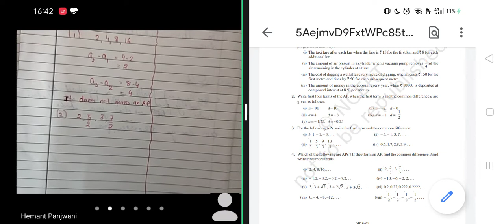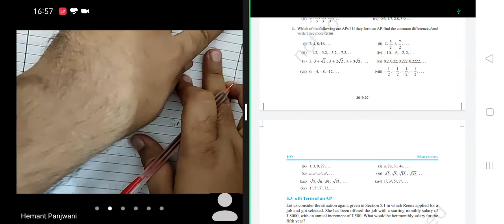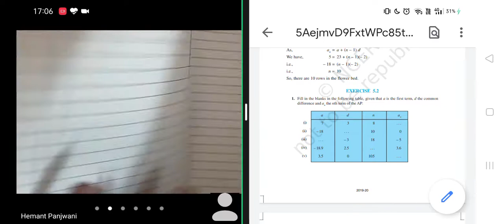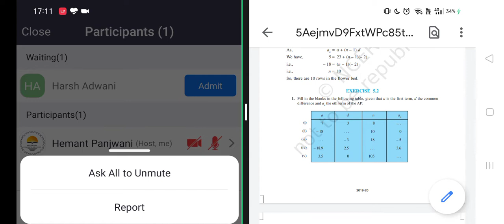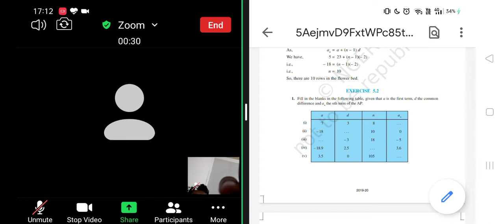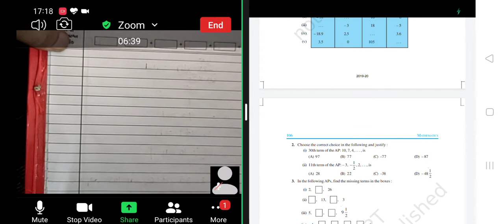NCERT | Standard 10| Maths | Chapter 5| Arithmetic Progression